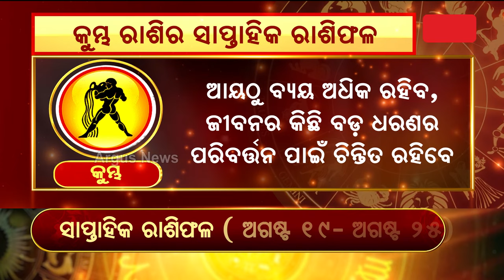କୁମ୍ଭ ରାଶିର ସାପ୍ତାହିକ ରାଶିଫଳ || Aquarius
କୁମ୍ଭ ରାଶିର ସାପ୍ତାହିକ ରାଶିଫଳ